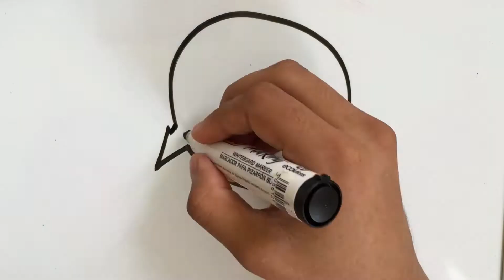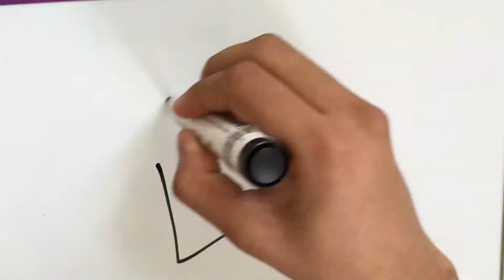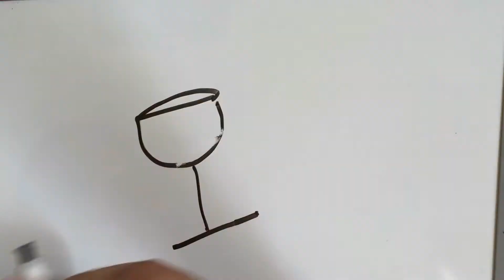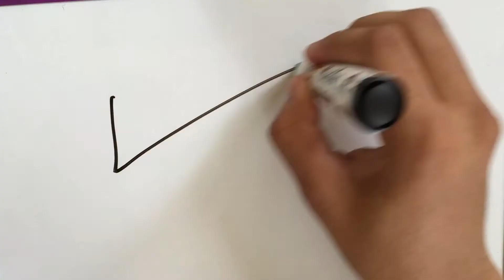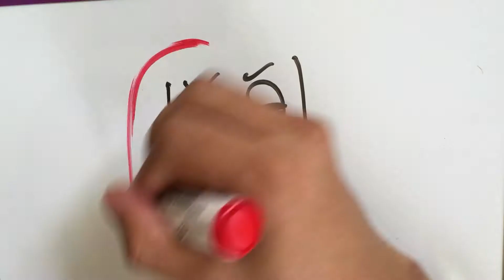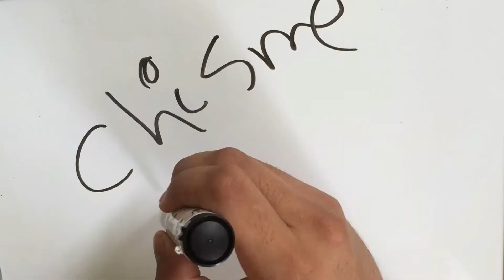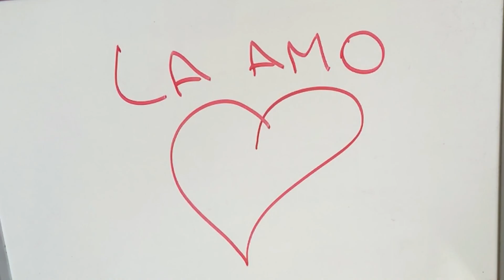Andre Y Yen Lxi - ¿Como nos Conocimos?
¿Se preguntan como nos conocimos?